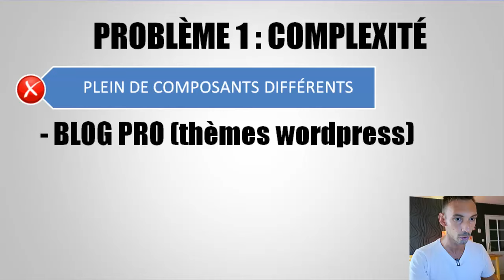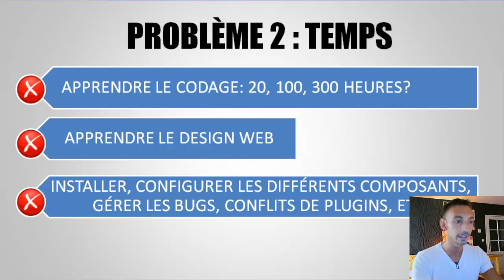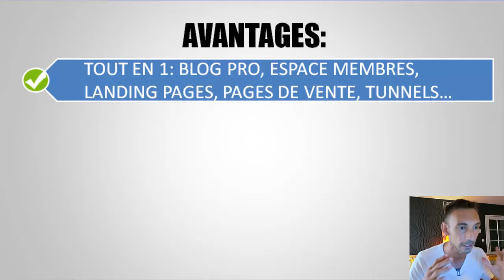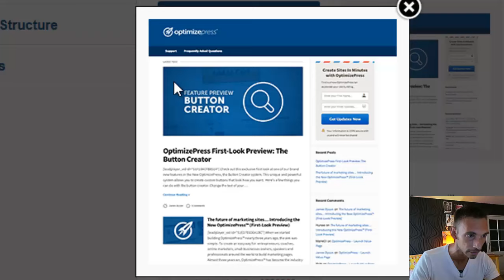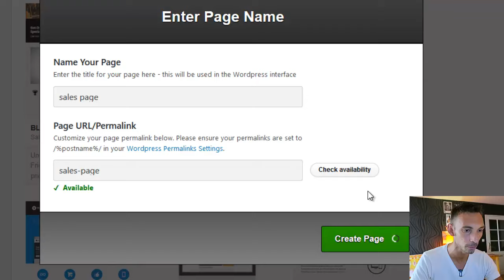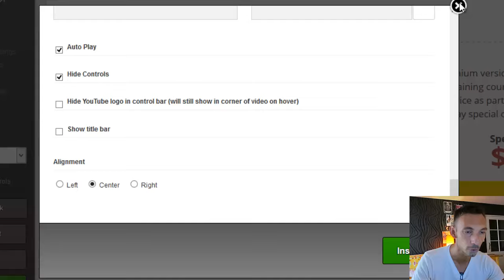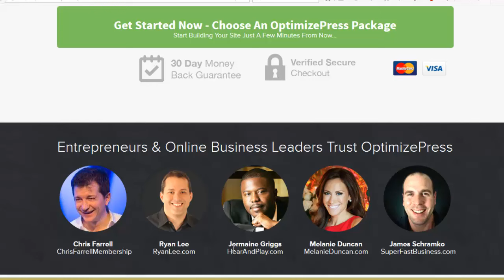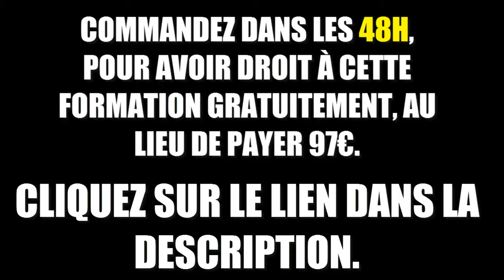Creation Site Internet Professionnel FACILE ! (Blogueur pro, Landing pages, Sales pages...)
(Je vous offre une formation GRATUITE, voir conditions en bas)

Si vous êtes intéressé par la création d'un site internet Professionnel Facilement et Rapidement (moins de 15 Minutes), ne manquez pas cette vidéo!!

Créer un site internet professionnel est un gros problème pour beaucoup de personnes qui sont:

1- LIMITÉES PAR LA TECHNIQUE:

- Ne savent PAS faire de programmation de sites web (html, php, javascript, dreamweaver,fw, fl, ftp, photoshop, etc.)

- Gérer de multiples plugins pour enrichir leur site web (créer un blog pour partager du contenu, créer un espace membres sécurisé, créer des landing pages, créer des pages de vente, créer des tunnels de ventes en quelques clics, etc.)

- Faire des pages web Mobile Responsive qui s'ajustent automatiquement aux téléphones portables et aux tablettes tactiles.

---Si vous êtes limités techniquement, ce que vous pourrez réaliser comme business sur internet sera lui aussi limité.---

2- LIMITÉES PAR LE TEMPS:

- Pas de temps pour apprendre un langage de programmation qui demande 20-30 heures ou plus.

- Pas de temps pour rester à jour des dernières tendances en termes de sites internet et de design.

- Obligation de créer une page de vente ou landing page à fort taux de conversion en seulement quelques minutes et non en plusieurs jours pour lancer immédiatement un nouveau produit et ne pas se faire doubler par la concurrence.

3- LIMITÉES PAR LE PRIX:

- Une agence web de création de site internet prend au minimum 1500€ à 10k-20k€ pour créer un site web professionnel sérieux (et 100 à 500€ par page supplémentaire).

- Les services supplémentaires pour créer des landing pages (leadpages, etc.) coûtent 25€/mois minimum, soit 300€/AN!

En tout, la création d'un site internet professionnel revient au bas mot à quelques MILLIERS d'EUROS!

Vous pensez peut-être que vous ne pourrez JAMAIS créer de site internet Professionnel, et vous démarquer de ce que font 97% des amateurs qui ne gagnent rien en ligne?

***LISEZ LA SUITE:***

Vous allez découvrir une plateforme FANTASTIQUE qui rend la création de site internet professionnel plus facile, rapide et efficace que JAMAIS!

Elle est parfaite pour les experts les plus exigeants au niveau des standards du marketing internet, aussi bien que pour les débutants qui ne savent même pas taper une seule ligne de code.

Voici tous les avantages de cette plateforme:

- TOUT EN 1: inclus la création d'un blog pro + un espace membres sécurisé pour vendre vos produits + la création de landing pages + la création de sales pages + la création de tunnels de vente complets.

- RÉFÉRENCE MONDIALE:  utilisée par les plus grands influenceurs et marketeurs sur internet.

- SIMPLE: Aucune compétence en codage, 100% Visuel.

- RAPIDITÉ RECORD: création de pages de vente ou landing pages en quelques clics.

- À LA POINTE DE LA MODERNITÉ: utilise les derniers standards web, et est mise à jour en permanence.

- 100% MOBILE RESPONSIVE: site web dynamique qui s'adapte à tous les supports (ordinateurs PC, MAC, téléphones portables, tablettes).

- VOUS ÉLÈVE IMMÉDIATEMENT AU RANG DE FIGURE D’AUTORITÉ: Design, ergonomie et aspect irréprochable et séduisant.

- CONVERSION RECORD: Templates de pages de ventes ou landing pages ayant fait l'objet de centaines de milliers d'euros en split-tests pour vous assurer le meilleur taux de conversion.

Avec tous ces avantages, vous pensez probablement que vous ne pourrez pas vous payer le luxe de cette plateforme.

D'ailleurs, à combien pensez-vous qu'elle se vend?

2000€? 5000€?

Ecoutez bien:

Vous pouvez obtenir cette plateforme pour moins de 100€, à VIE!!! Vous ne payez qu'une seule fois et ensuite elle est à vous pour toujours!

Vous n'aurez jamais besoin d'apprendre à coder, jamais besoin de payer une agence web des milliers d'euros, jamais besoin de perdre des centaines d'heures en problèmes techniques ou en création de pages de vente.

En plus, vous pourrez créer des pages web de vente ou de capture d'email à taux de conversion INCROYABLES, en juste quelques clics de souris!

Avec ça vous allez faire décoller votre business en ligne, et surtout EXPLOSER la concurrence!

***BONUS: COMMANDEZ DANS LES 48H, Et je vous offre une formation complète en Français GRATUITEMENT (Valeur 97€) pour l'installer et la prendre en main!

Envoyez-moi juste un email à:
(avec votre date d'achat+numéro de facture), et je vous envoie la formation GRATUITEMENT!